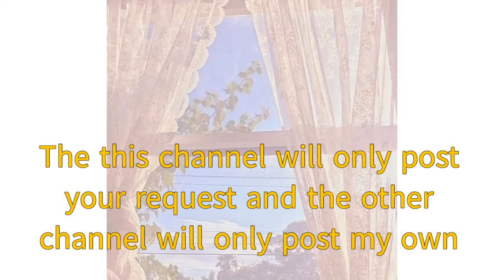I made one more channel! *This video is Not subliminal*